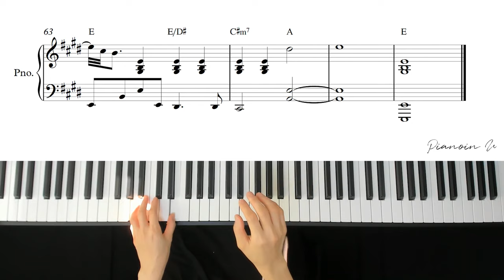Crush - Love You With All My Heart(미안해 미워해 사랑해) 눈물의 여왕 OST/ Piano Cover / Sheet